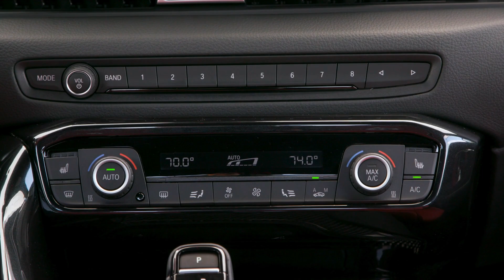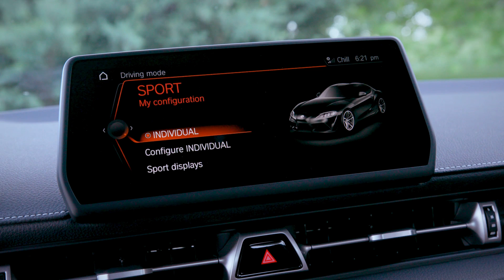2020 GR Supra Toyota